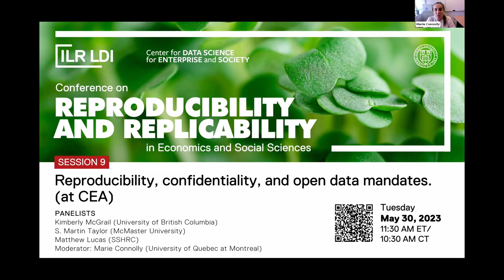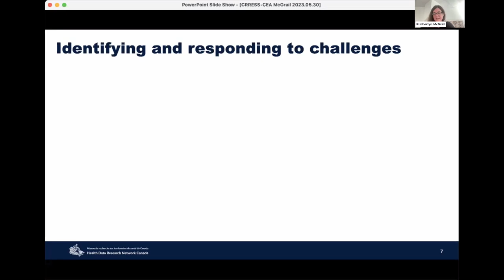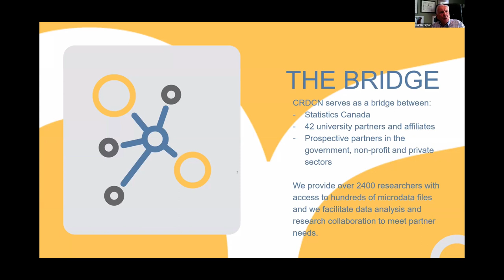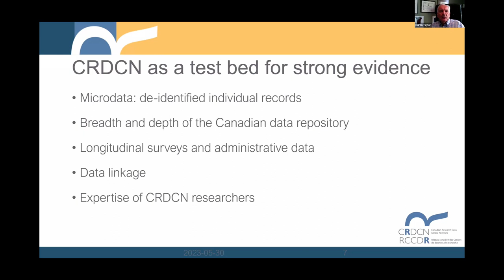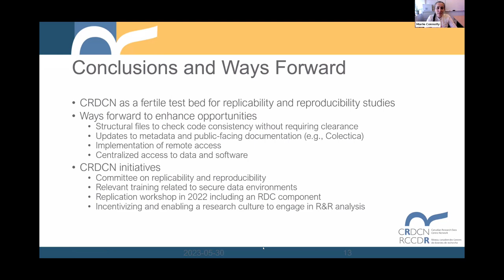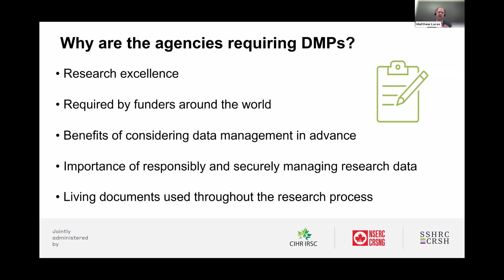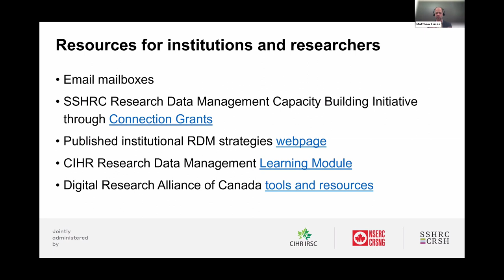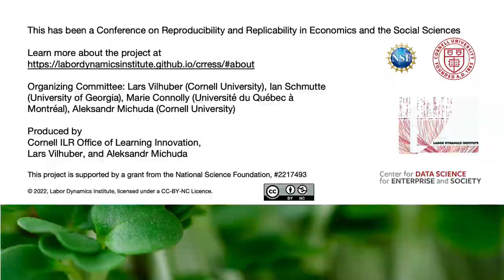CRRESS Session 9: Reproducibility, confidentiality, and open data mandates (at CEA)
Many granting agencies have adopted open data mandates. What is the interplay between reproducibility and those mandates? How can researchers be supported to meet those mandates, both in general, and specifically when data are confidential. At first glance, confidentiality and open data seem irreconciable, but could we find practices that both respect confidentiality and provide enough information and transparency to foster reproducibility? *NOTE: Session was part of the annual CEA conference 2023 (online day).

Panelists:

    Kimberly McGrail (UBC)
    S. Martin Taylor (McMaster)
    Matthew Lucas (SSHRC)
Moderator:
    Marie Connolly (UQAM)